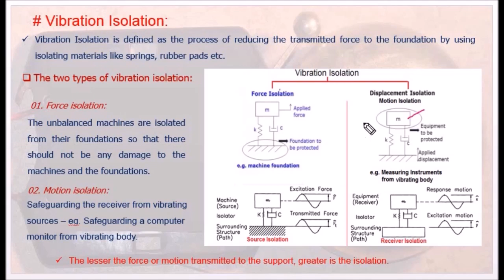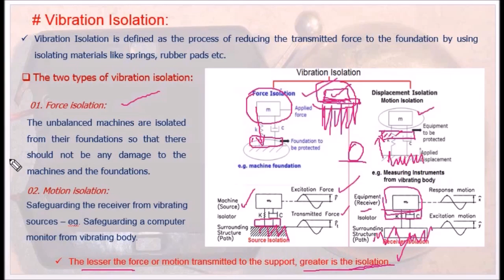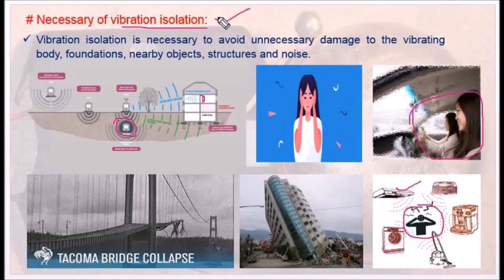What is Vibration Isolation? and why is it necessary? -DOM4.18 Dynamics of Machines in Tamil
I hereby explain the concept of vibration isolation and its types with suitable examples in Tamil.